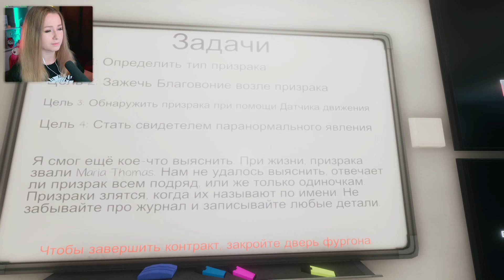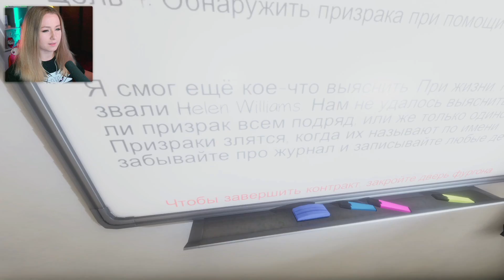ПРИЗРАК СРАЗУ В ДВУХ КОМНАТАХ? КАК? - PHASMOPHOBIA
В этой серии мы отправляемся с Олегом и Женей сразу в три домика, в каком из них нас ждет страшный сюрприз в игре "Фазмофобия"?...